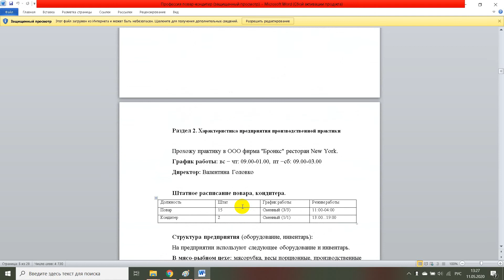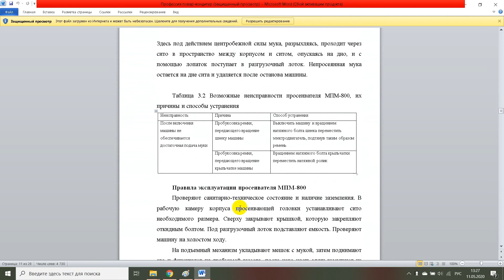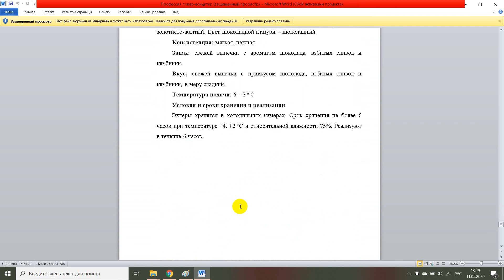Профессия повар кондитер